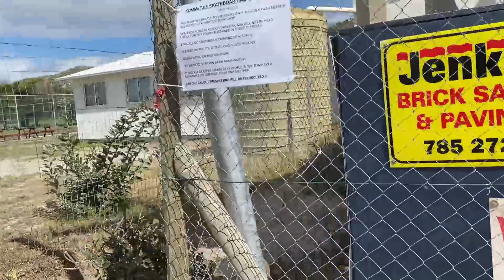First Time Skating a Half Pipe!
I decided to do something new and skate a half pipe! Completely out of my comfort zone!

Music🎧: Aries - MILES & MILES